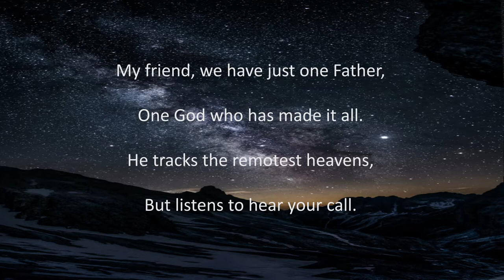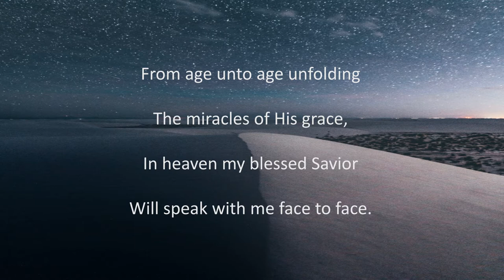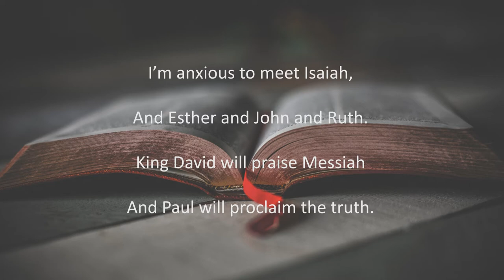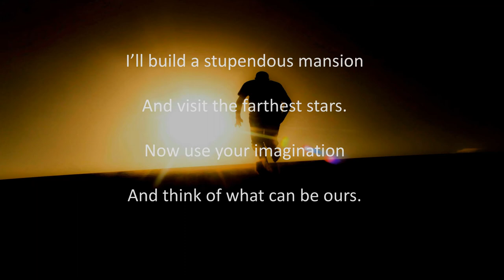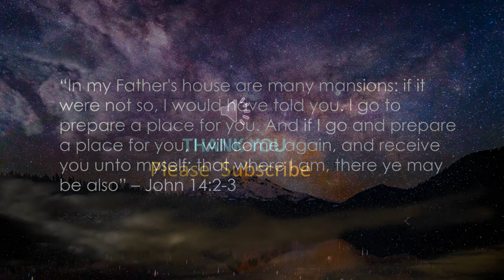LOOK UP AT THE STARS (Official) by AlvinFisher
Indeed, let your imagination stretch and think of the land of the saved, as long as you don’t contradict the Word of God. I used to walk on a dark country road and think of my Maker and talk with Him. I don’t have to see the stars in order to pray, but somehow it made Him feel closer.

But then I dwelt elsewhere. In that place, there was a watchdog that ran loose and thought he was in charge of the whole countryside. So I sought somewhere to go with my car, without making anyone suspicious of what I was doing.

Finally I remembered a bridge that had collapsed and never got repaired. There, no one would run into me and I wouldn’t be on someone’s property. Indeed, there I could be at peace and it would be just me and God, without a yapping dog to disturb the quiet and make me concerned for my safety.

And, by the way, don’t talk to Mary or any other “saint” or angel. Jesus taught us to pray to the Father and never suggested praying to angels and the Bible has positively forbidden talking to the dead.